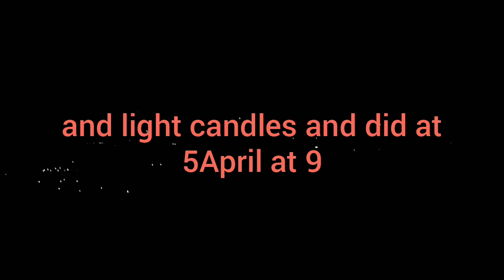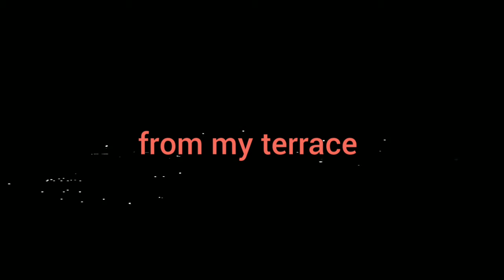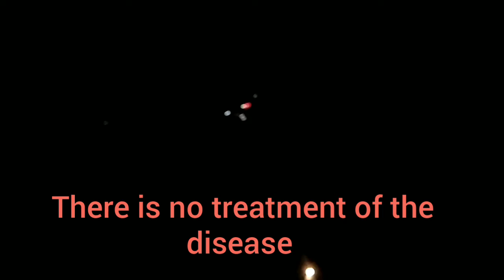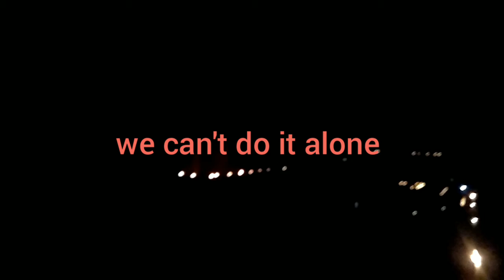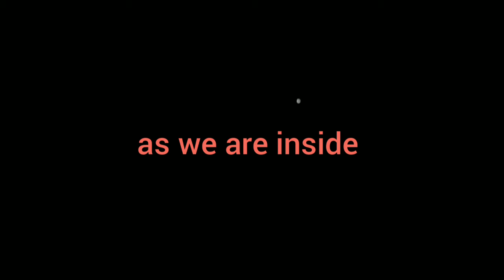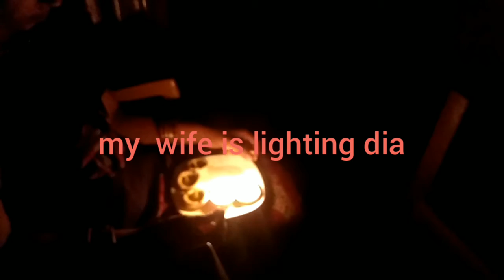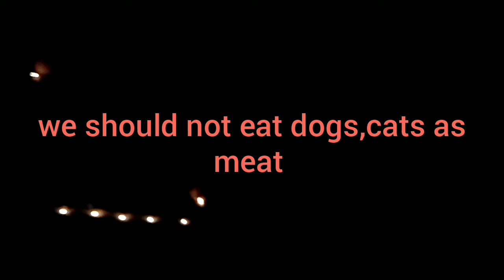The View Of Patna at 9PM on 5 April